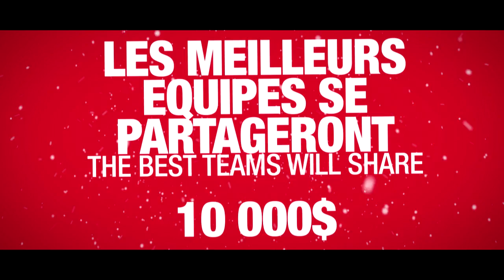Coors Light Saint-Sauveur Challenge 2011 - Mehdi Trari & Renaud Delisle